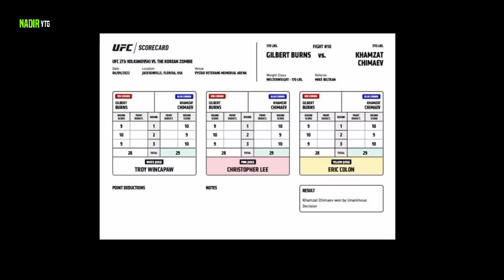benar benar bintang !! khamzat chimaev masih bonyok sudah latihan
Selamat datang di chanel NADIR YTG
chanel ini berisi konten berita dari dalam dan luar negeri terutama berita ufc  Selamat